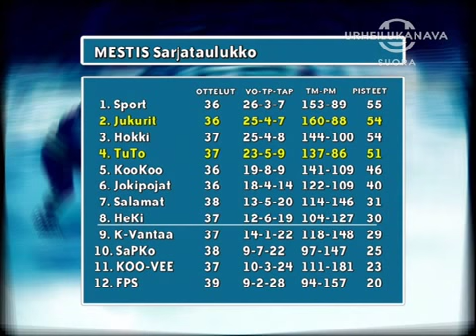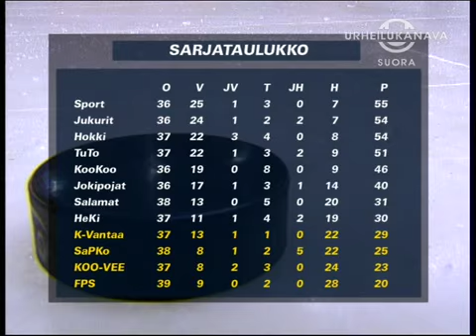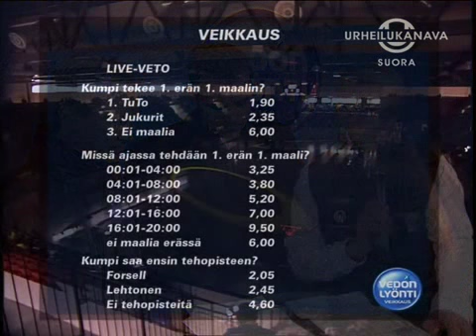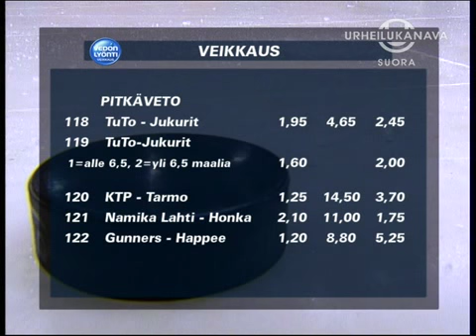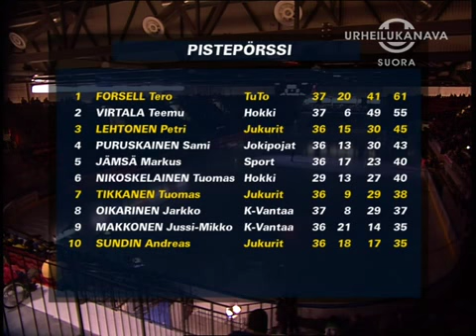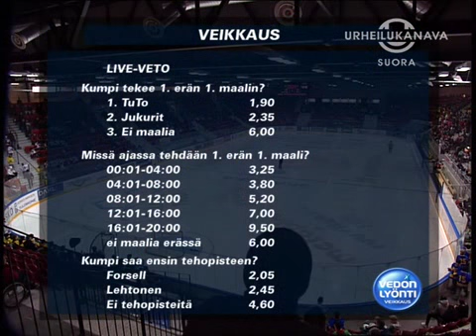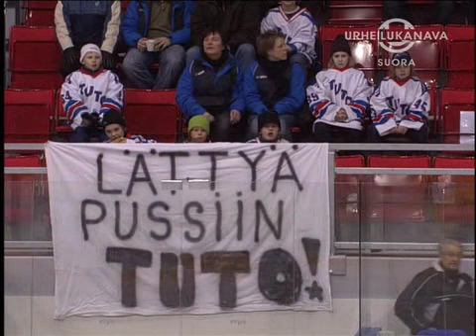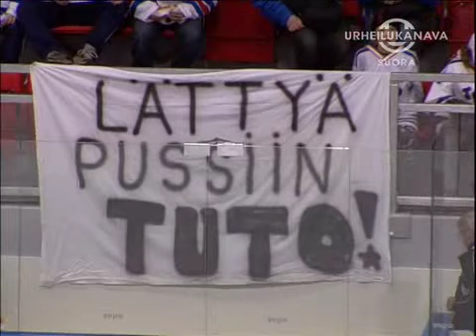Tuto - Jukurit (19.1.2007)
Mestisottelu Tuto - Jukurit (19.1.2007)